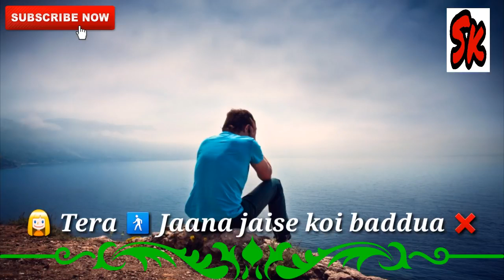Behut miss kerte he Whatsapp stusts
Vinod Ghanchi